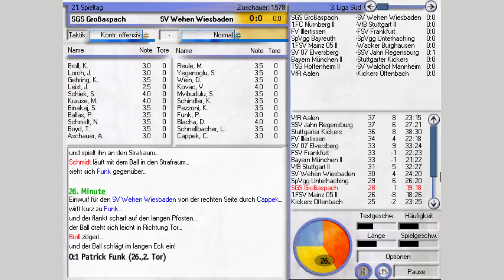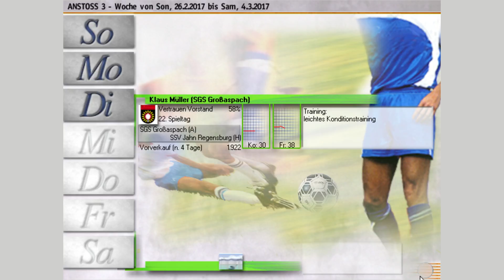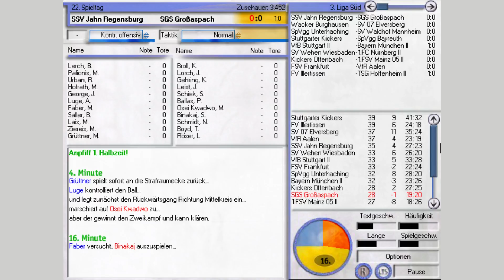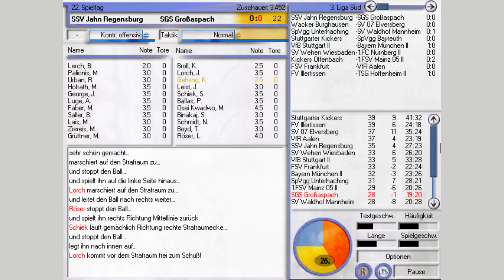Anstoss 3 S2 #009 ⚽ Wie lange noch? ⚽ Let's Play deutsch/german gameplay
Erneut starten wir in diesem kultigen Fußballmanager als kleiner Manager in der dritten Liga. Werden wir es diesmal ins Oberhaus des deutschen Fußballs oder eines anderen Landes schaffen?